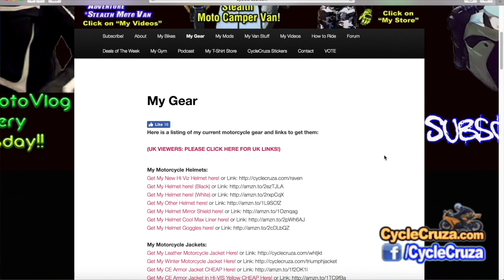WILL THEY PAY $1000 Repair for My BROKEN WR250R? UPDATE!